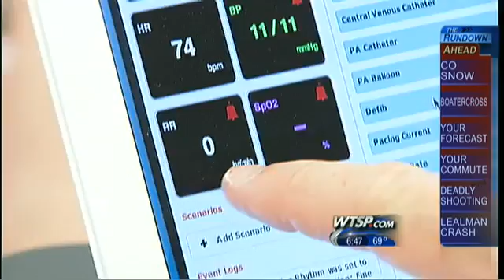METI Learning with Human Patient Simulators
METI Learning, located just off I-75 in Sarasota, has played a major role in changing how medical schools teach their students.  METI manufactures and markets some of the most sophisticated human patient simulators in the world. Today medical students in 90% of U.S. Medical Schools train on METI robots that breath, blink, scream, and bleed. METI robots allow medical students to diagnose and treat a myriad of symptoms without risking patient safety. The technology behind METI was first developed at the University of Florida College of Medicine by Dr. Joachim S. "Nik" Gravenstein - the late founder of UF's Anesthesiology department.  There are plans to add 40 additional jobs in Sarasota to METI's current workforce of 220 later this year.